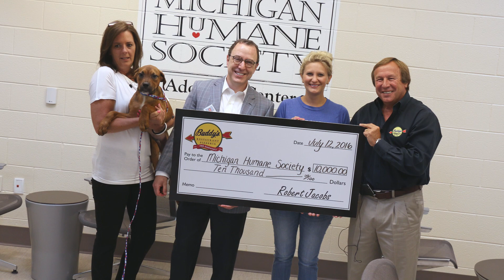MHS and Buddy Bones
A special thanks to Buddy's Pizza for their support.